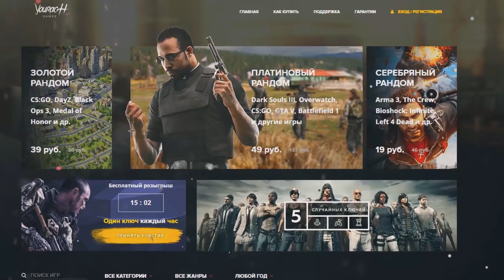BRICK RIGS БИТВА ЮТУБЕРОВ 2 VS 2! НОВЫЙ РЕЖИМ ЗАХВАТ ФЛАГА! (BRICK RIGS Смешные моменты)